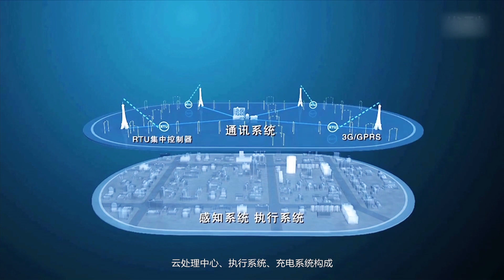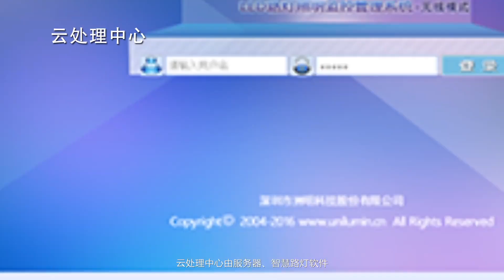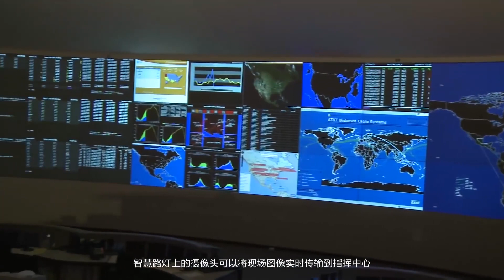Unilumin Smart Poles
Unilumin Smart Poles functionalities' video